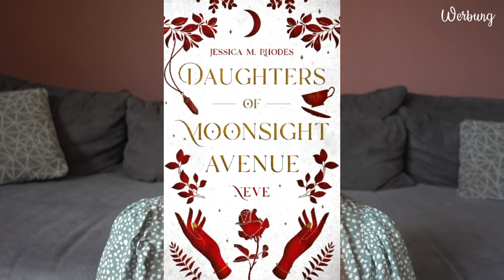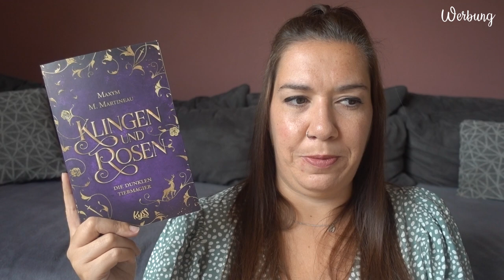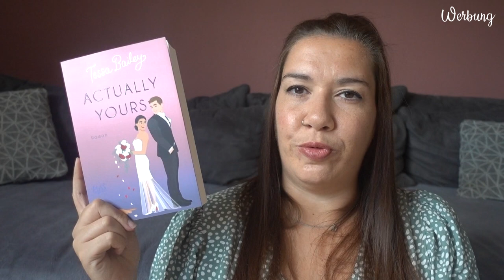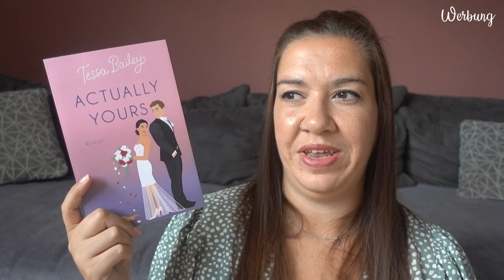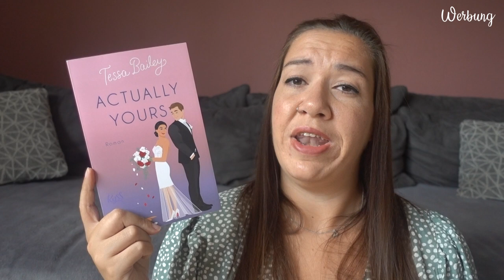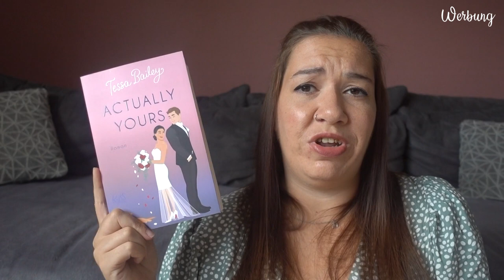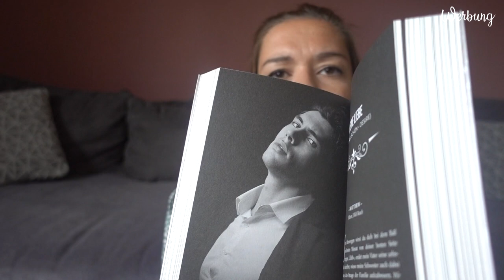LESEMONAT Mai 2024 | So viele Highlights! | Canis Minor Art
im heutigen Video habe ich den Lesemonat Mai für euch.

Amazon Wunschliste